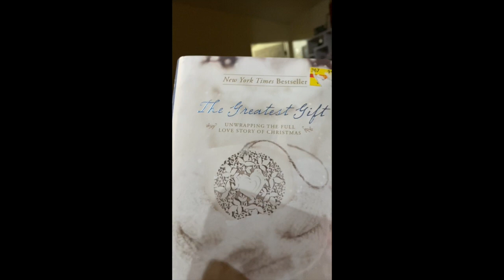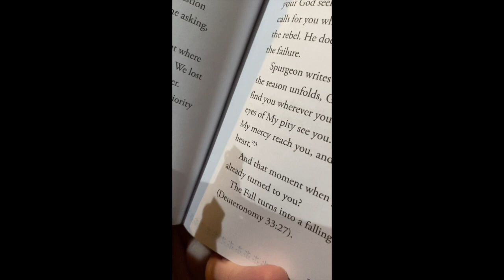Vlogmas Day 3 - Enjoy the Great Danes, Reading the Advent Devotion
Recovery is such a slow process... but the swelling is starting to come down and I can open my eye a wee bit. The Great Danes are laying on their bed, chewing their bones and looking so peaceful. The Advent Devotion is from a book by Ann Voskamp - The Greatest Gift

Merry Vlogmas Day 3